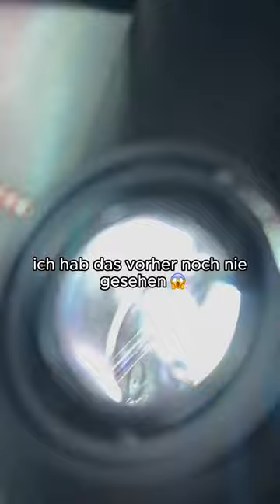Sende das zu deinem Schatz 😉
Auto, Film, Movienight, Filmabend, Paar, Ehepaar, Beziehung, Geschenk, Geschenk Idee, Viral, Trend, Popcorn, Projector, Car Projector, Projektor, Auto Projektor